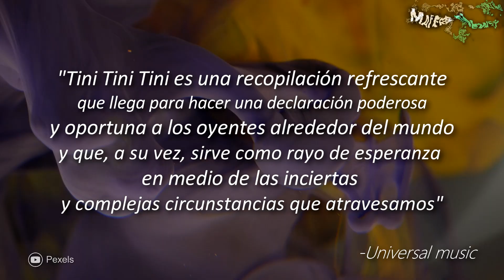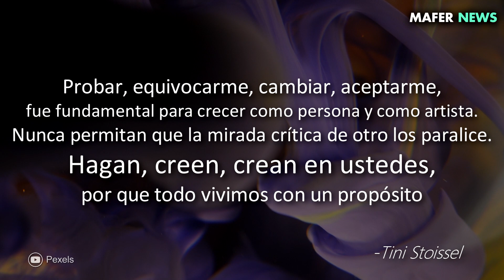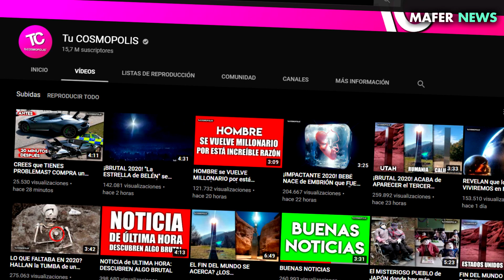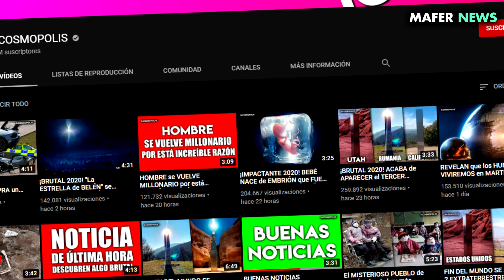TINI STOESSEL LANZA MENSAJE A SEBASTIAN YATRA EN SU SENCILLO TE OLVIDARE